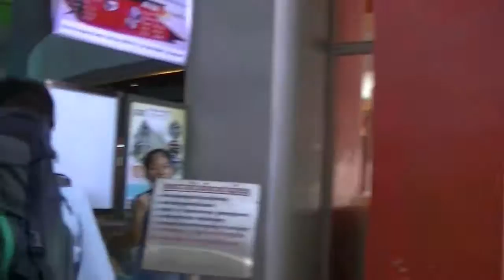Sorya Shopping Center Phnom Penh Cambodia 17 Mar 2013 ver.3